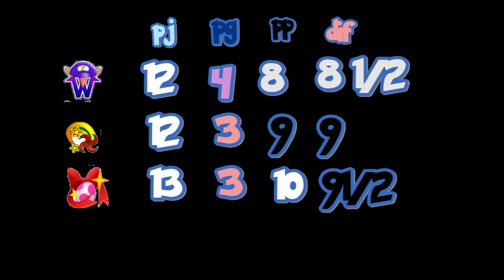Mario Superstar Baeball Qualifier´s Match 154 Bowser Blue Shells vs Wario Steakheads Window 13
Duelo Directo X La Clasificación Al Mundial Especial 20 años 2025

Direct Duel for Special 20 years World Cup Qualification 2025

Mario Kart: Double Dash!! Special Cup100cc

Videos Anteriores:

Mario Kart Double Dash!! Season 6 Special Cup 150 CC And Credits:
Happy New Year 2023 coming next new games in game cube